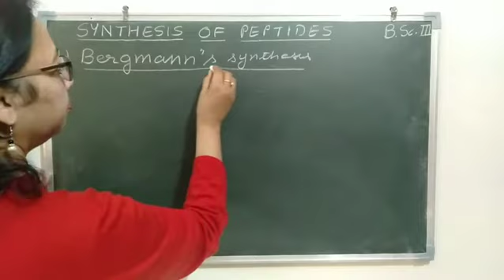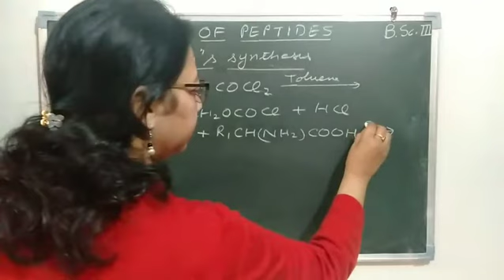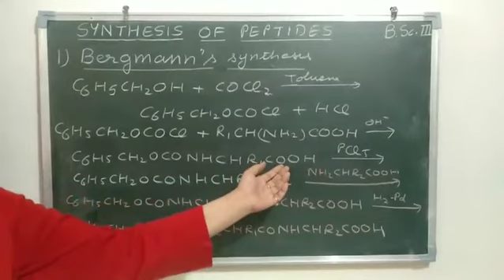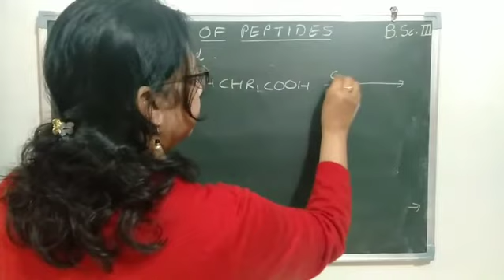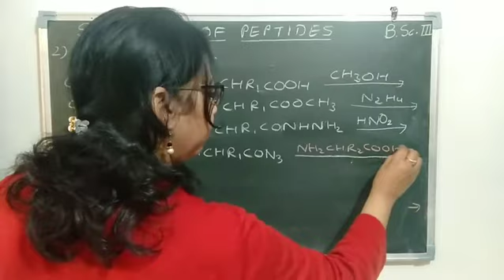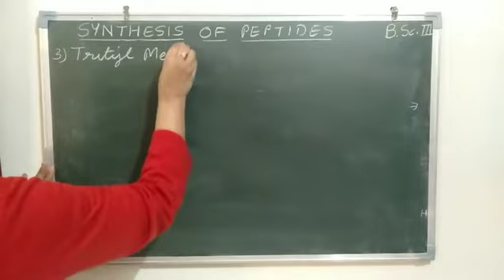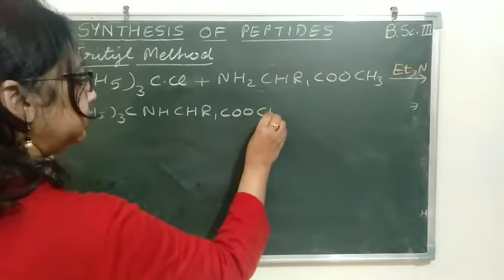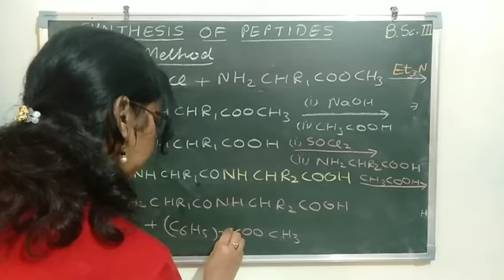Peptides_ Part-3_ BSc-III_Dr Nisha Rathor_ Chemistry